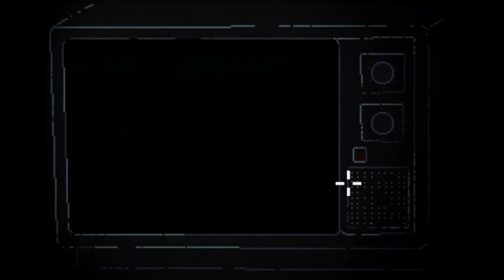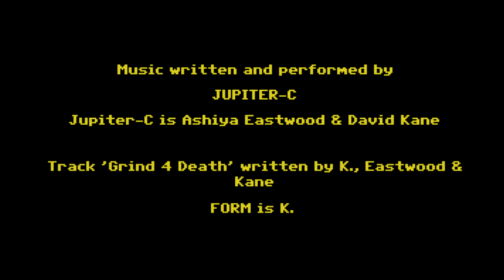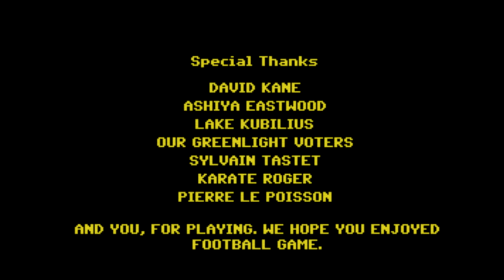FOOTBALL GAME - LYNCHIAN ADVENTURE GAME ( no football ), Manly Let's Play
Football Game is a David Lynch inspired adventure game from the creators of A Date in the Park. In it you play a football player meeting his girlfriend for a big date... supposedly.

"That ain't football at all."